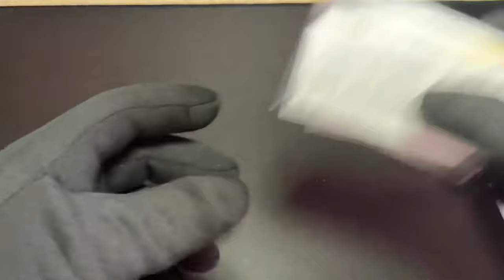Unboxing et Review | Military G-Shock Rangeman GW 9400 | Français